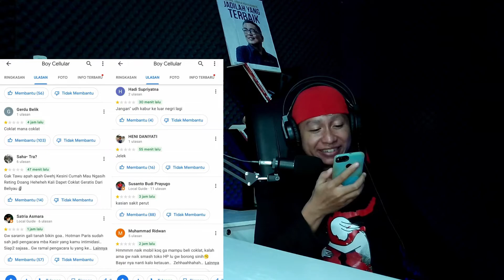MOBIL MERCY KOK NYOLONG COKELAT❗❓ BAWA BAWA PENGACARA PULAK❗❗❗ SINI JO! REACTION.